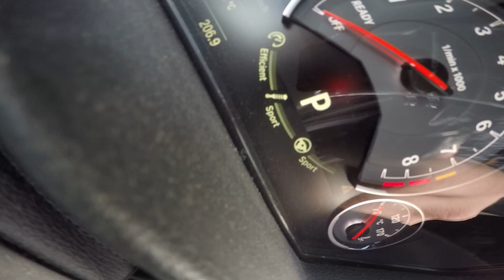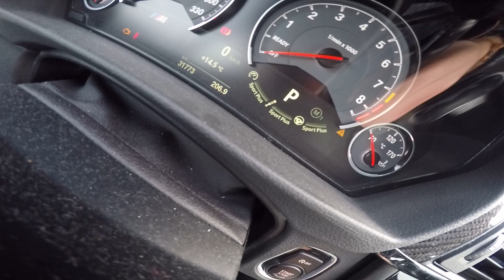BMW M4 kurze Vorstellung Interieur Deutsch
gefilmt mit der GOPro 4 Hero
Es werden jetzt immer neue videos folgen von meinem M4, Sound, 0-100km/h usw lasst euch überraschen.